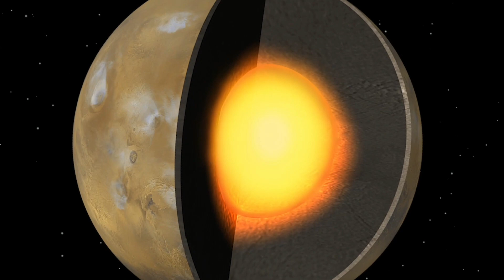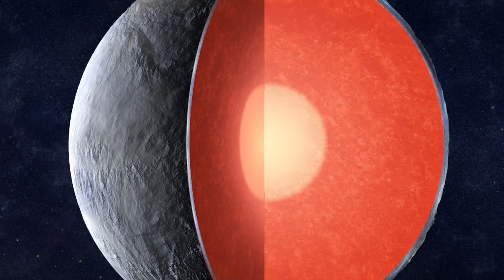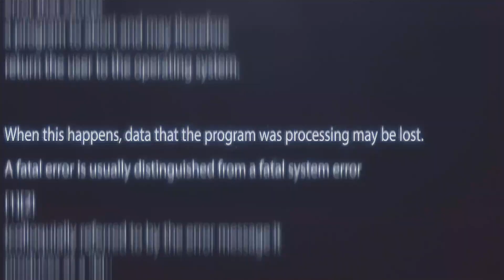Mars InSight Rollback with MarCO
An inside and outside look at all things NASA. Wow, what-what an historic launch. You know, this is gonna be the first time we're gonna be seeing a spacecraft that's gonna be launched from the West Coast.